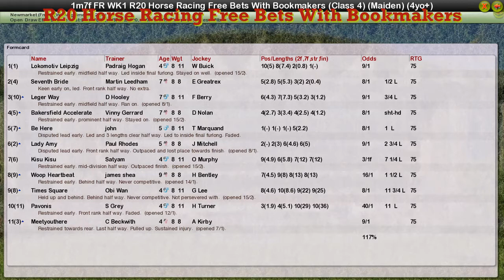FR WK1 R20 Horse Racing Free Bets With Bookmakers